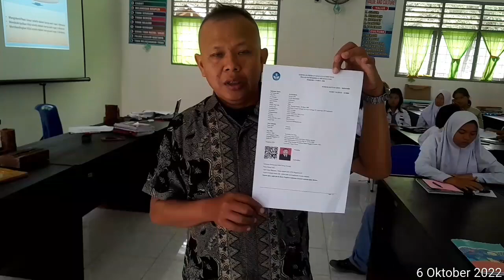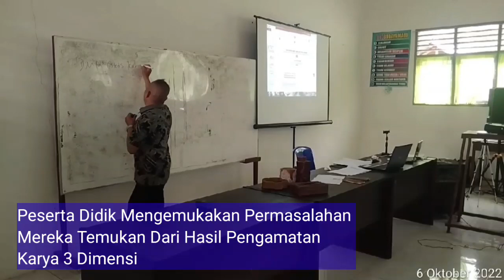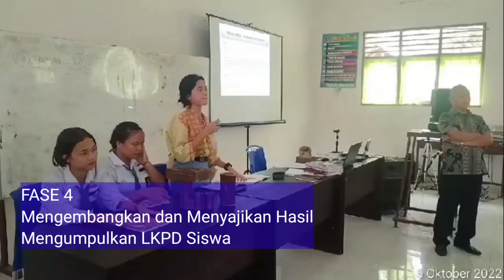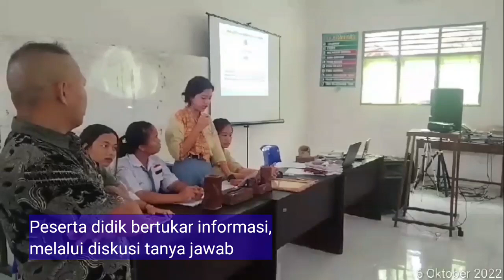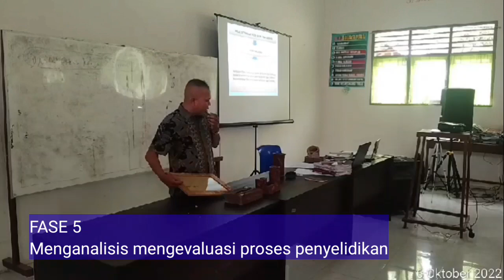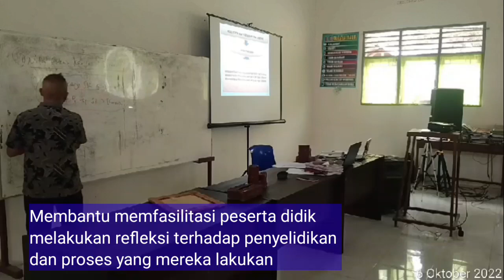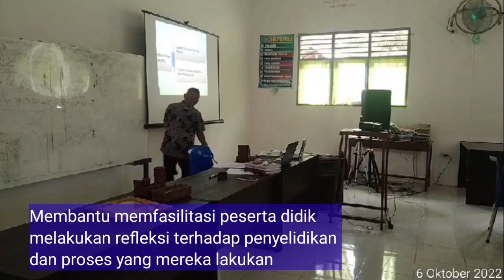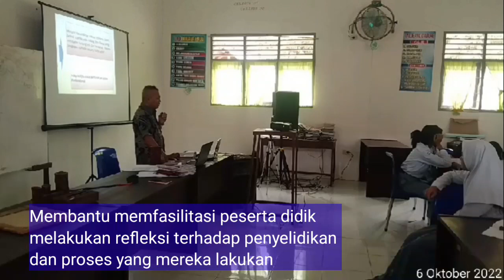pratik pembelajaran uji kinerja (UKIN) ppg daljab angkatan 1 tahun 2022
vidio ini dibuat dalam rangka memenuhi uji kenerja ppg daljab angkatan 1 tahun 2022